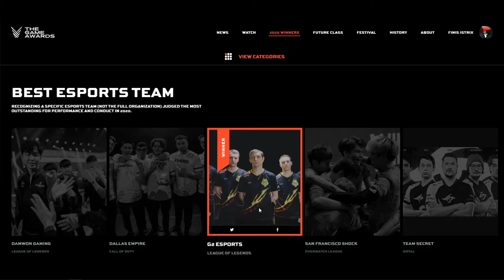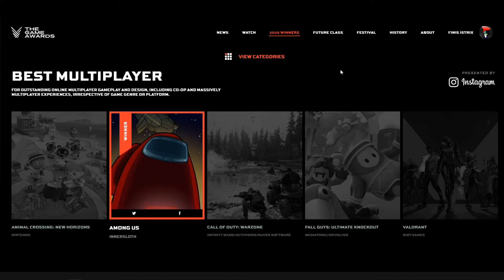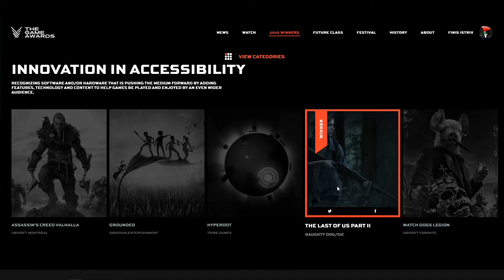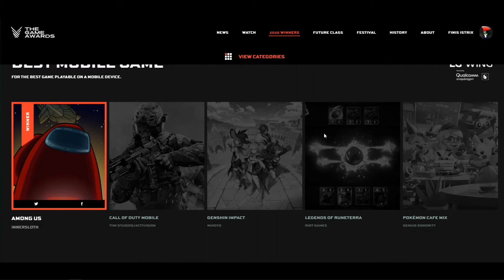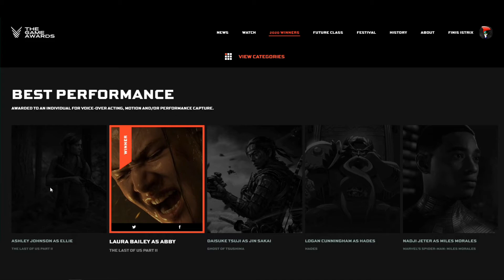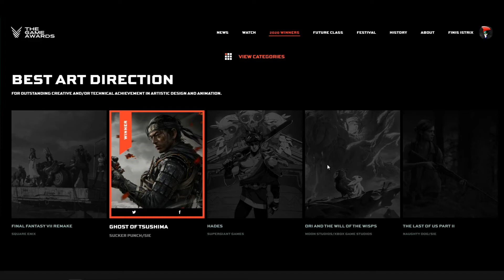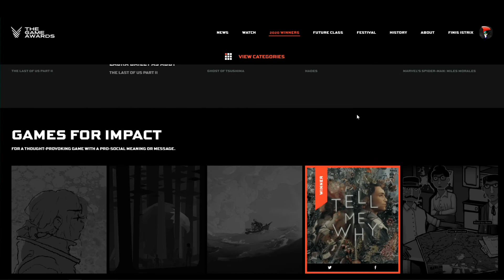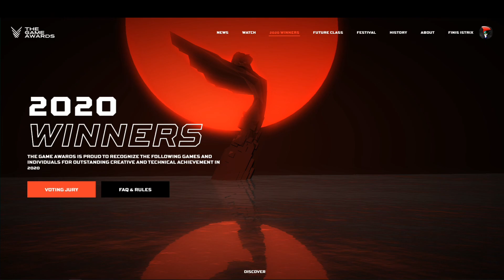Todos os Melhores Jogos/Games Do Ano de 2020 (The Game Awards)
Oio Pessoas.
Para quem não estava sabendo dia 10/12 ocorreu o The Game Awards, o evento que premia os jogos do ano, neste vídeo vocês verão os participantes e os ganhadores de cada Categoria.

Descrição

---Rede Social---

---Canais---